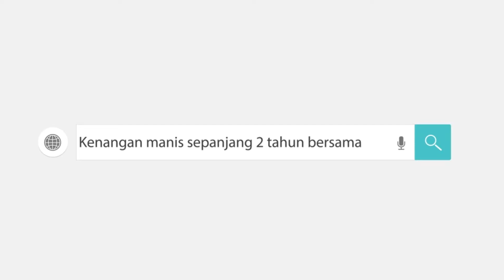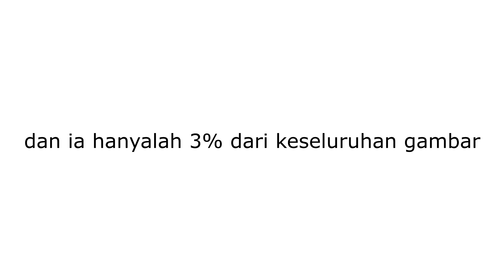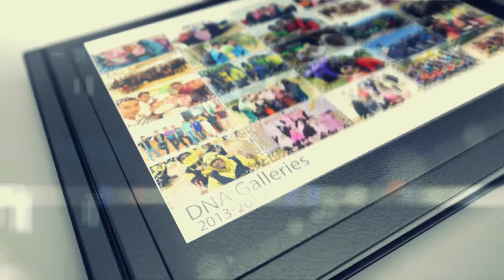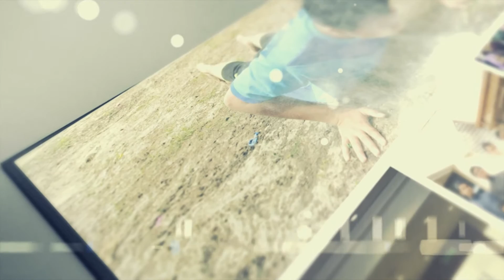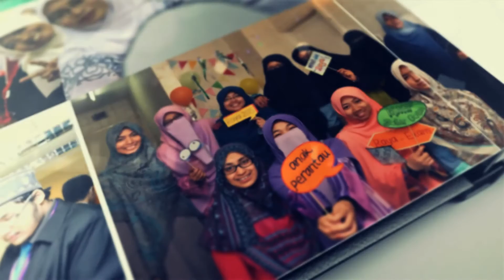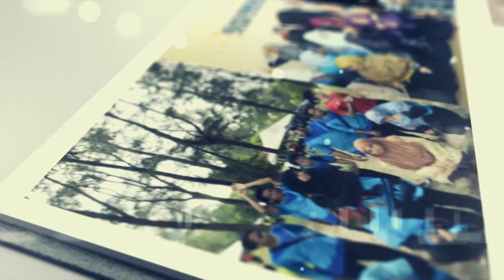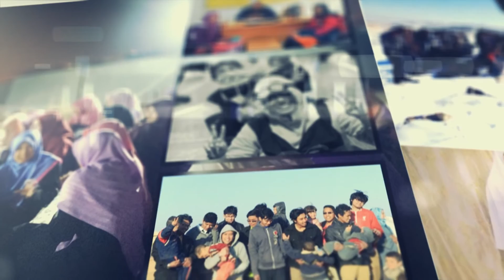Video Sempena G.A.R.D.E.N